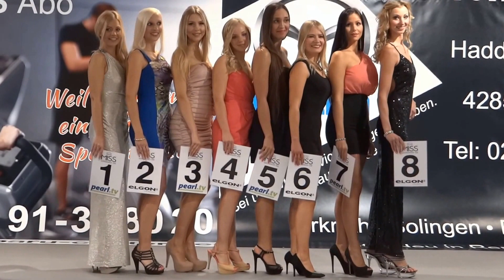Miss und Mister Remscheid 2014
Acht junge Frauen und zehn junge Männer, unter ihnen je eine(r) aus Remscheid, bewarben sich am Samstagnachmittag im Allee-Center in Abendkleid / Anzug und Bikini / nacktem Oberkörper um den Titel der Miss bzw. des Mister Remscheid 2014. Eine Veranstaltung ohne große Worte und mit nur wenigen Zuschauern, die über die volle Länge von zwei Stunden ausharrten, bis schließlich die Sieger gekürt wurden. Das sind Lena Terlau und Robin Wolfinger, beide nicht aus Remscheid.